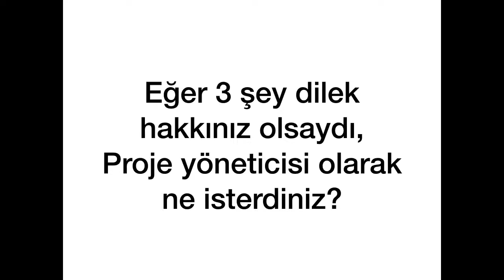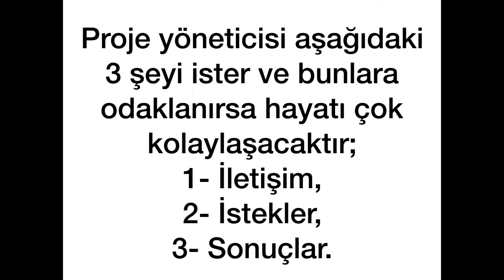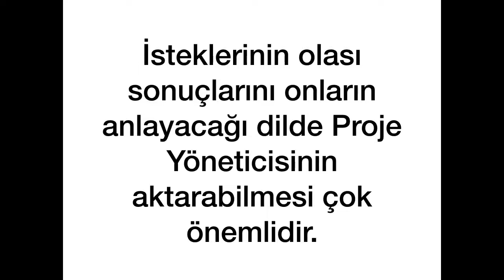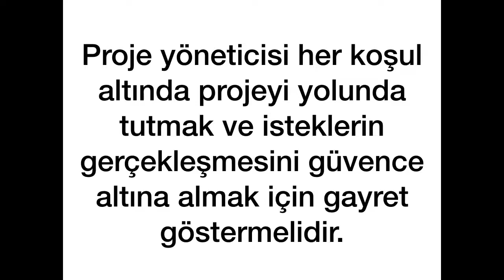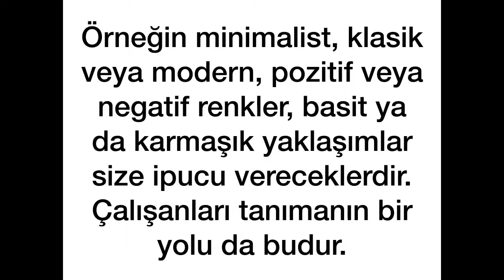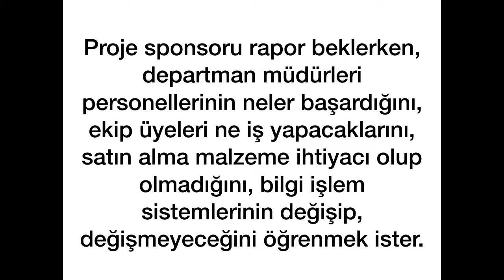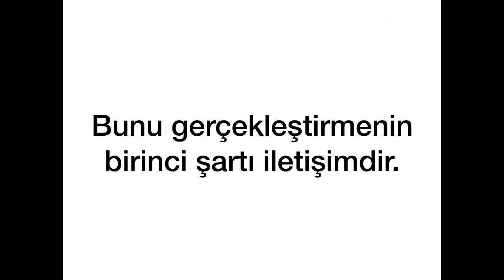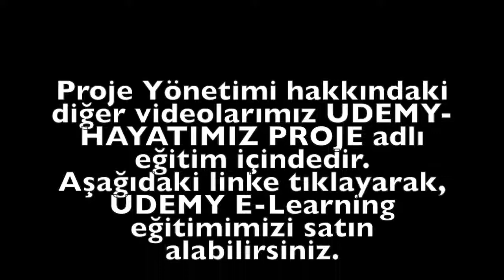Proje Yönetimi Sohbetleri 70 - Proje Yöneticisi Ne Diler?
Proje Yönetimi hakkında bu videoda neler öğreneceğiz? Proje yöneticisinin beklentileri nedir?